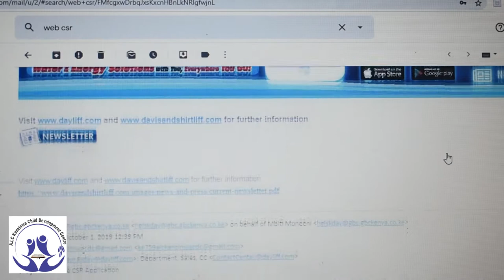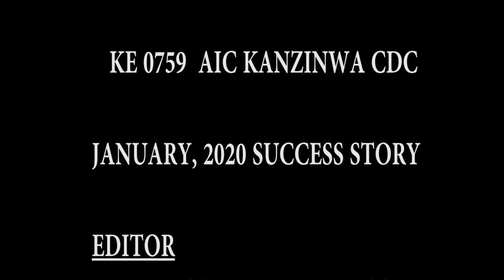Davis & Shirtliff CSR; Solar powered water pumping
Davis & Shirtliff  freely installed a solar powered water pump in our church; Aic Kanzinwa. It has been of great benefit to us. Kudos Davis & Shirtliff company